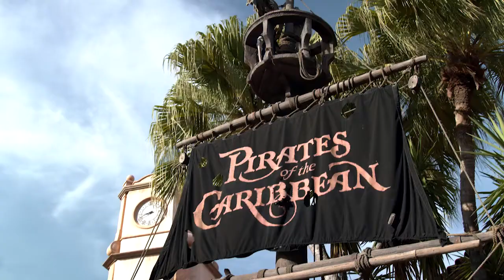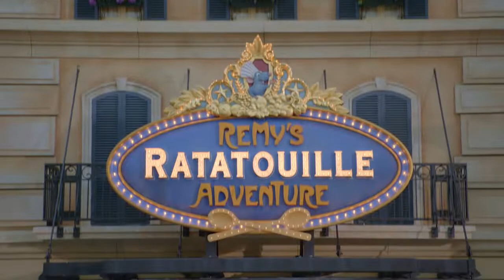Varsity Spirit's Disney Travel Tips - Walt Disney World Resort® 50th Anniversary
Varsity Spirit, the organization dedicated to empowering youth through community and school spirit, is excited to celebrate the Walt Disney World Resort® on their 50th Anniversary!  Since 1995 at the brand’s first UCA & UDA College Cheerleading and Dance Team National Championship at Disney to present day, Varsity Spirit has welcomed millions of athletes and coaches from across the globe to participate and support their annual competitions.

Check out these Disney Travel Tips to help make the most of your trip!